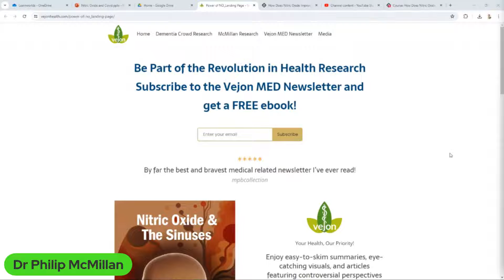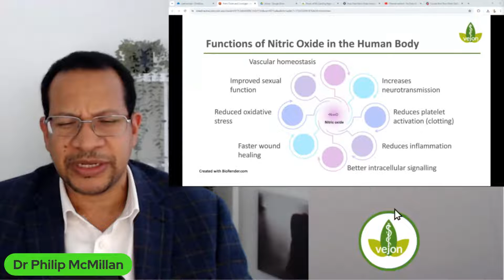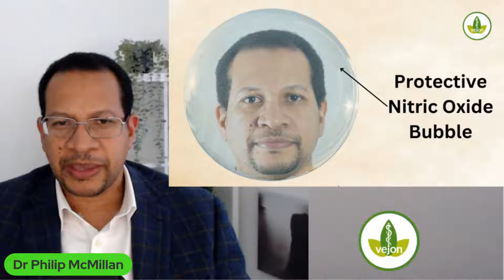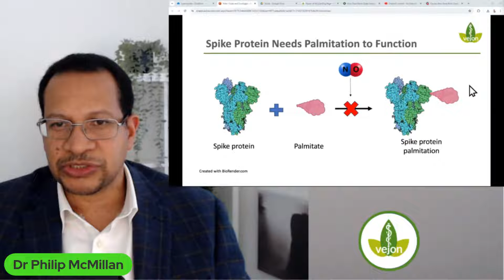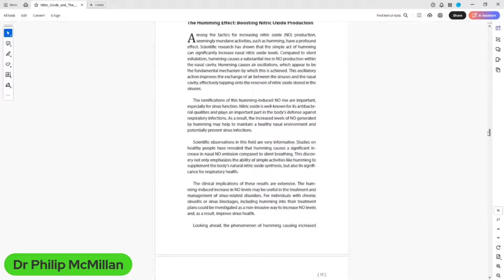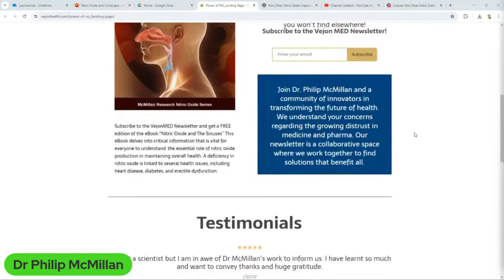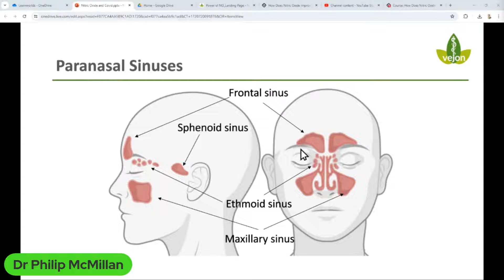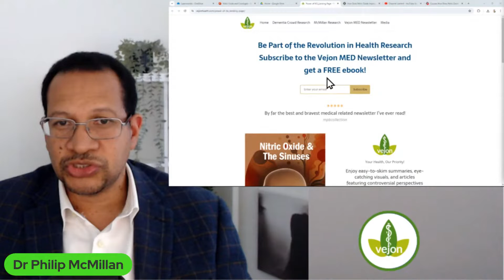NITRIC OXIDE: THE SECRET WEAPON AGAINST COVID Infection!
Discover the powerful role of nitric oxide in fighting against COVID-19 in this informative video. Learn how nitric oxide acts as a secret weapon, blocking the infection process and boosting the body's defenses.

Stay informed and protect yourself with the knowledge of this essential molecule in the battle against the virus.

A New Covid STORM – Recognize It or Risk the Consequences
Thursday 18th July, 2024 at 7PM UK time
Limited FREE Tickets available!